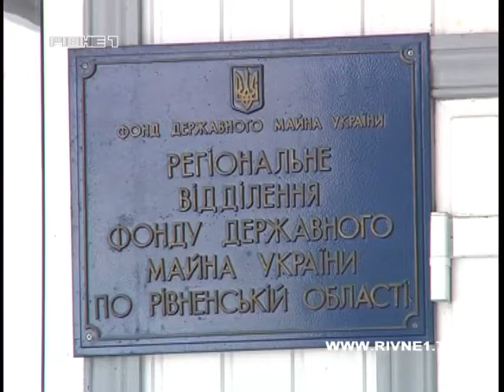Радіозавод штучно доводять до банкрутства ?